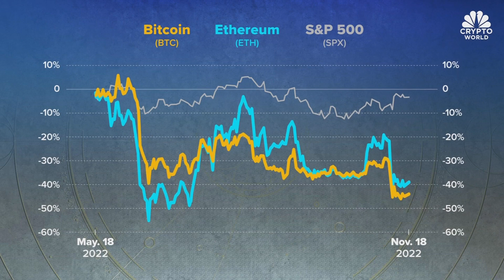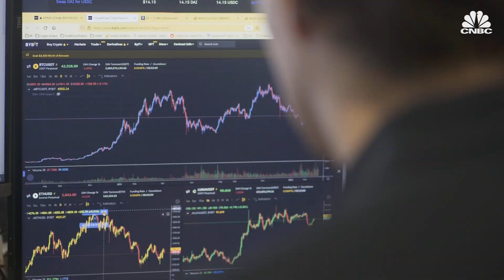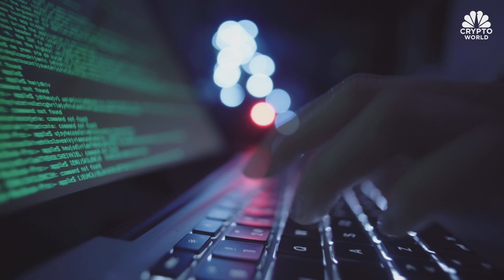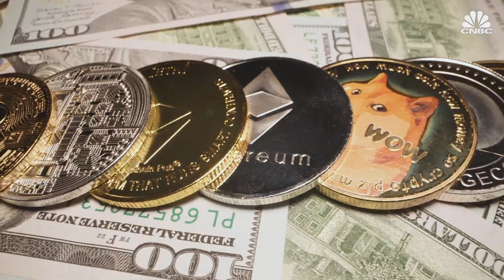Ether drops 4% in a week, and Bahamas regulator confirms FTX asset seizure: CNBC Crypto World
On today’s show, Arca CIO Jeff Dorman discusses how long the crypto contagion could last.

Chapters:
00:00 - CNBC Crypto World, Nov 18, 2022
0:32-- Crypto prices mixed to end week
00:56- The headlines
4:15    Jeff Dorman of Arca